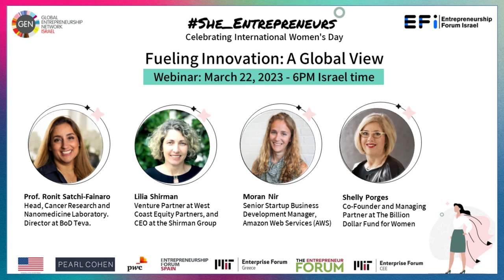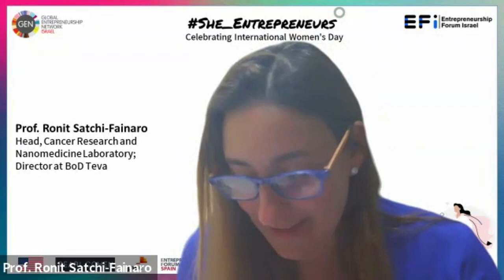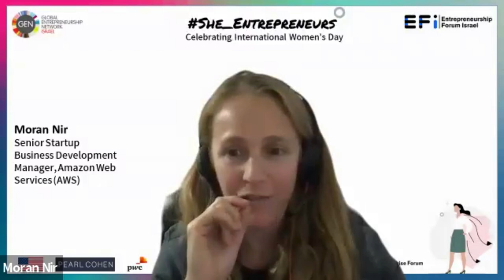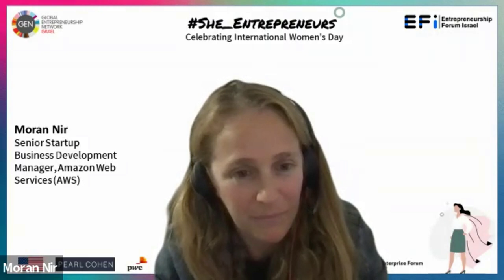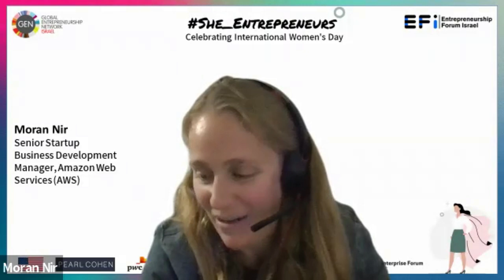Fueling Innovation: A Global View - Celebrating International Women's Day 2023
Fueling innovation : A Global View
Celebrating internationalwomensday 2023
Four incredible women shared their insights regarding entrepreneurship and funding. What do you need to focus on, how to prioritize, and why do women make better challenges?
Our speakers from Israel and U.S: Shelly Porges, Lilia Shirman, Ronit Satchi-Fainaro, Moran Nir, Ayla Matalon
+ Strategies for fueling innovation
+ Women founders provide better returns: lessons learned
+ Funding at times of crisis